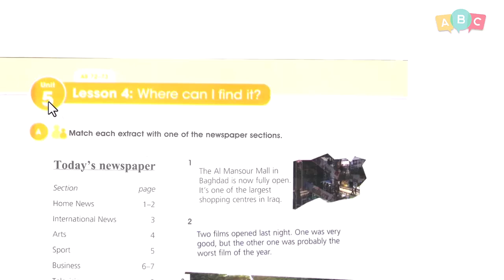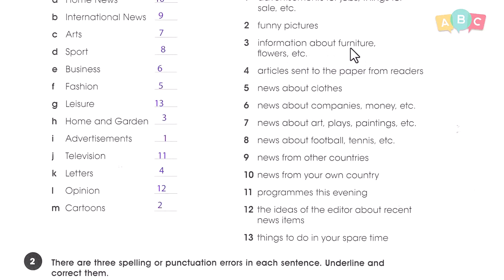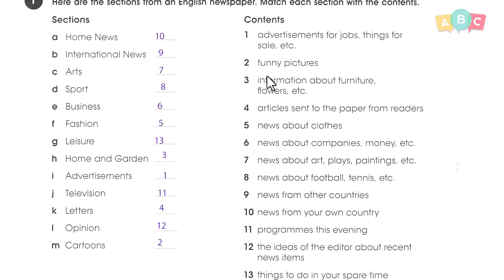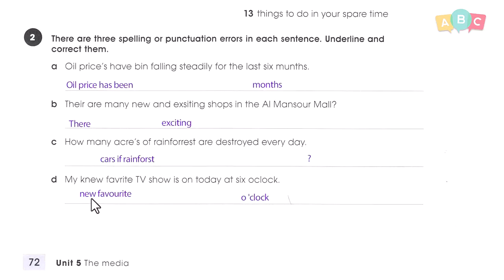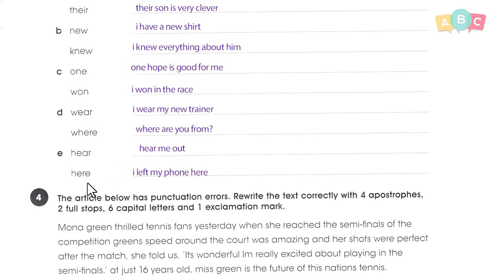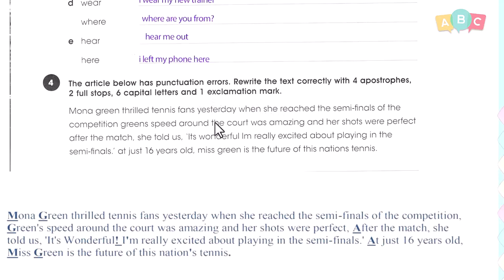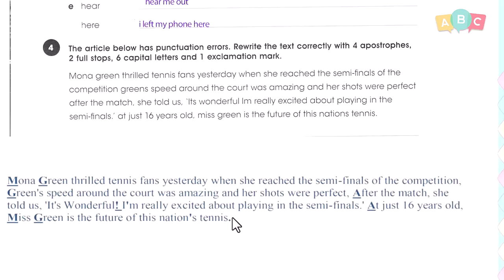انكليزي - ثالث متوسط - الوحدة 5 الدرس 4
منصة تعليمية  و قناة تعليمية تهتم بتدريس وشرح مناهج اللغة الإنكليزية للمراحل الإبتدائية والمتوسطة والإعدادية في العراق